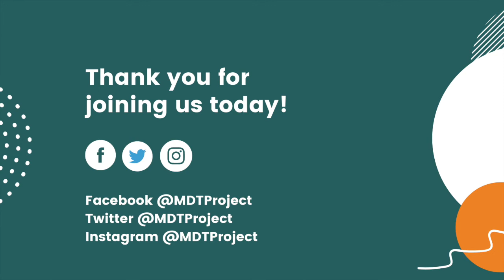The Teachers' Lounge with Guest Monica Baird: Chapter 3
Step inside The Teachers' Lounge presented by Million Dollar Teacher Project. Our show highlights the unique stories of local Arizona Teachers by shedding light on the interesting backgrounds, skills and experiences of our youth’s educators. By providing a fun and light hearted environment, the Teacher’s Lounge podcast aims to call attention to the many hats teachers wear-Friend,Teacher and Mentor, among others. In addition, this show details the importance of Arizona’s education system as well the important work that the MDTP engages in. We want to entertain, inspire and engage you as you join our mission to develop solutions so Arizona schools can better attain and attract good teachers.